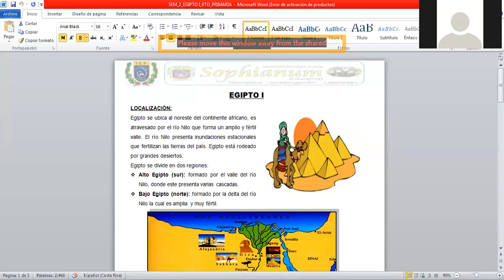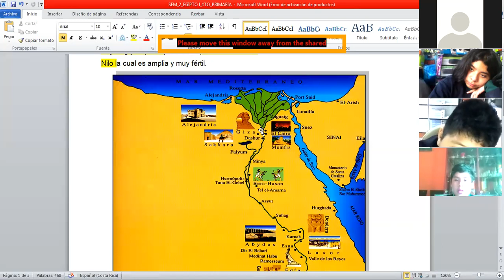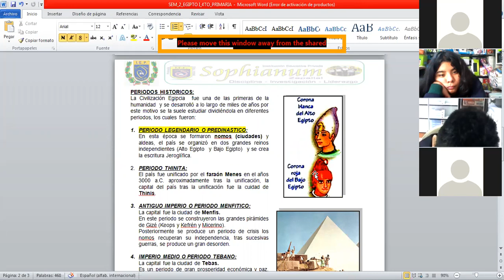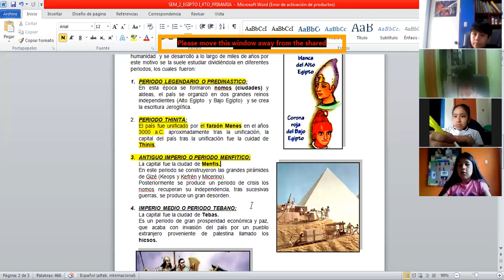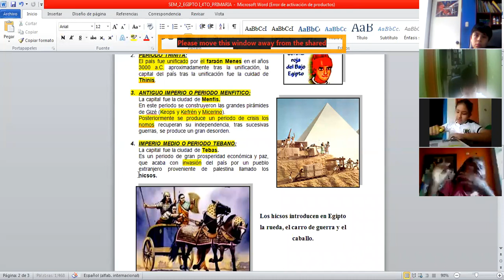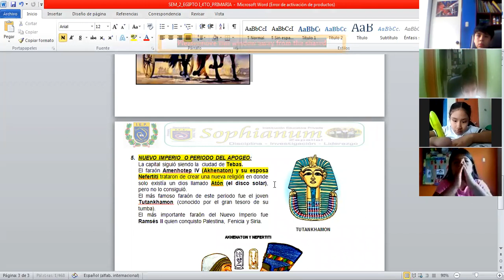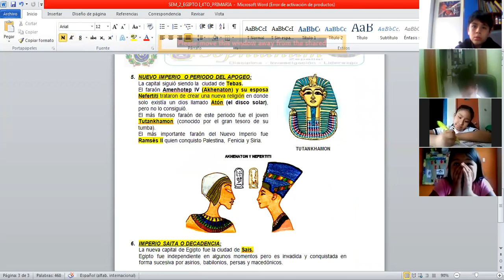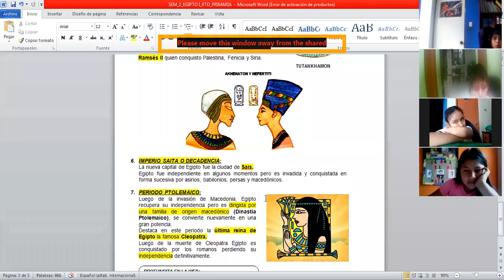EGIPTO I (PARA NIÑOS)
UBICACIÓN, PERIODOS HISTÓRICOS, UNIFICACIÓN DE EGIPTO Y SU IMPORTANCIA HISTÓRICA